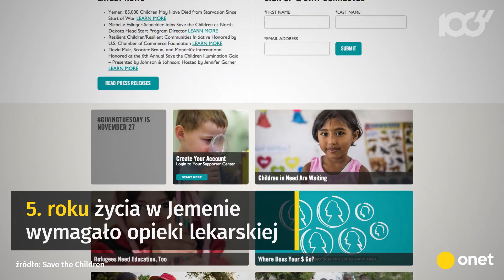Przerażający bilans wojny w Jemenie. Cierpią miliony, w tym dzieci | Onet100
Nawet 85 tysięcy dzieci mogło umrzeć z niedożywienia w trakcie wojny domowej w Jemenie. Tę liczbę podała międzynarodowa organizacja humanitarna Save the Children. Dane są szacunkowe, bo nie ma statystyk zgonów z powodu głodu i chorób.